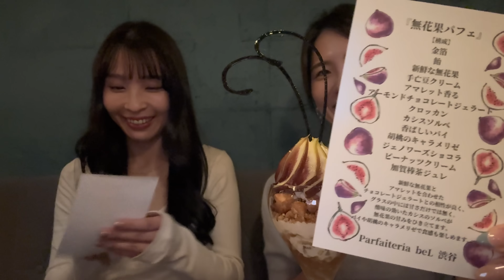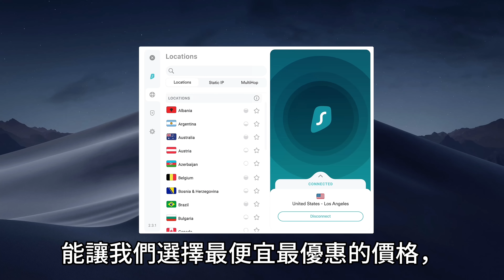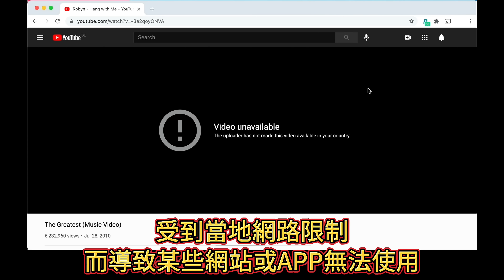為了去台灣離職?! 日本人愛台灣的理由｜日本人が仕事を辞めて台湾留学に行った理由とは⁈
取得獨家 Surfshark 聖誕優惠🎄
輸入優惠代碼 [aiko] 即可獲得額外5個月免費👍✨